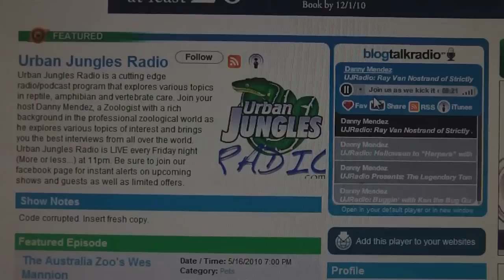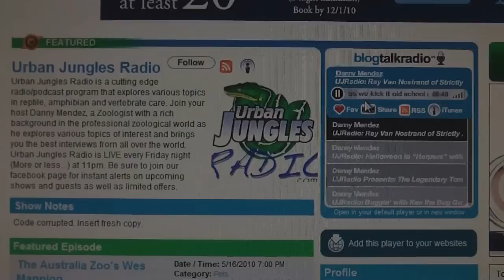Let the photography begin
Time to take pictures of the snakes for the website. I am only photographing the snakes that will be ready to breed for next year. The reason I am doing this is to give potential buyers and idea of what we may be crossing and therefore what we may have next year.